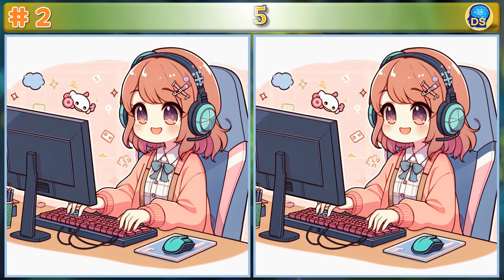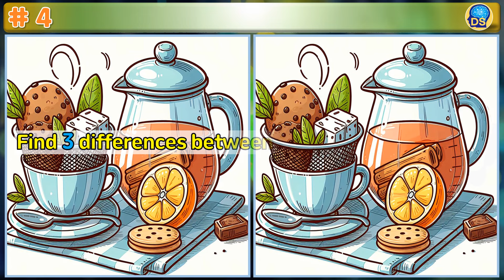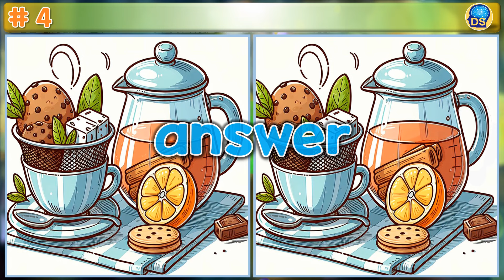[다른그림찾기 765]집중력 기억력 향상 두뇌운동 퀴즈!! [틀린그림찾기/치매예방 Find 3 difference]